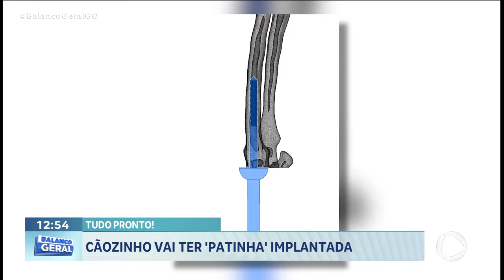TUDO PRONTO: CÃOZINHO VAI TER PATINHA IMPLANTADA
NA SEMANA PASSADA NÓS MOSTRAMOS A HISTÓRIA DO CHICO, UM CACHORRO QUE FOI ABANDONADO PELO TUTOR DEPOIS DE MACHUCAR GRAVEMENTE A PATA. HOJE SERÁ A CIRURGIA DELE.